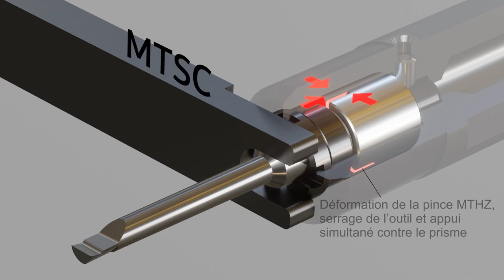Description du système de serrage Ifanger MicroTurn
Ifanger décrit ici les parties constitutives d'un porte-outil MicroTurn MTHA, ainsi que le principe de fixation et de positionnement du burin et l'arrosage intégré.

Le système MicroTurn a été développé dès 1995 pour permettre un usinage par tournage de très haute qualité dans de petits diamètres. Depuis lors, les plages dimensions ainsi que les versions d'outil standards ont été largement étendues, faisant des MicroTurn un des systèmes les plus universels pour le tournage de grandes séries de matières difficiles à usiner.

Plus d'informations sous ou auprès de info(a)ifanger.com

Nos remerciements à P. Reusser pour son travail !

Film: Reusser 3D